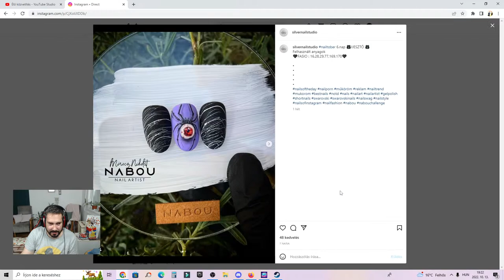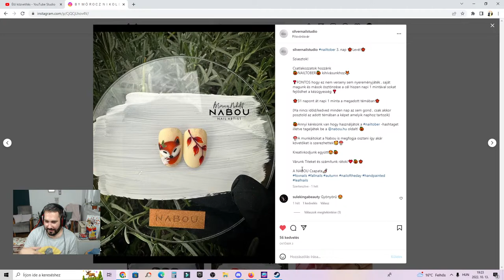EGY KIS CSÜTÖRTÖK DÉLUTÁNI FALL GUYS NÉZŐI GAME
♥Köszönöm szépen, hogy tagok lettek ♥ :
Tiffi
Krisztián Sipos
Villő Paszternák
Hilda Kopcsó
Carolini Targaryen
Zoltán Hajdú Báthori
Sakura
Bendegúz Bár
CSONGI
Bai_10
Csaszi
Szandi052
Ladányi Csanád
Anna Laura Nagy
zsanett Zsanika
Mitzy
DKG csapat
Kira
dinnyés next time
Dorothy SSO
Pajor Szabolcs
Viktor Molnár
MaRaLayKA
Jármics István
Máté Kis
BenyaVokCs
annaH
NOÉMI SSO
István Gáspár
Justine Toadlund
Lara Laki
Bai_10
Gulyás Dóri
Kővágó Máté
Zsolt Elek
Ármin princz
Gergő Nádár
Hargita Czifra
fahéjas csiga
Emmy
Liliána Rózsa
Zsillám Katisza
Krisz (Berta)
gréti
Ash Mysteryrider
Noémi Bordohányi
Mirtusz
Éva Kovácsné Forgács
frog_pati
Aliz Csereklei
stxxrgiirl
Viktória Juhász
Bonnyxx
Evelin Kardos
Eszter Nóra Kovácsné
bagszi
senkilanya
Azazel Stark
Tünde Szécsényi
Hubaa
Emese Feher
Sso Csenel
Varnyú Geckri
Cora Duskyear
Zsombor Gyulavári
kutya idő fan
TheAlienGirl
peely
Fanni Popluck
Virago Kistinni
SzarnyasLany
kNory
Mongufta Family Dave
Bogi Uhrin
L.Dori
CursedSeal92
Bai_10
Pajor Szabolcs
Mitzy
DKG csapat
MonguftaSSOCLUB
Family Mongufta Fan
Lola the horsegirl
Csaszi
Szuszi_
Mongufta Workshop
Filter Nélkül
Beatrice (Bea)
theyaa ayushi
Dóra Szűcs
Domokos Antal
Disty
Smeliboy
PRO hungary
Vica33
György Valkai
mei
bagszipoke
Józsii Mongufta
Scatty
+ 3 fő név nélkül